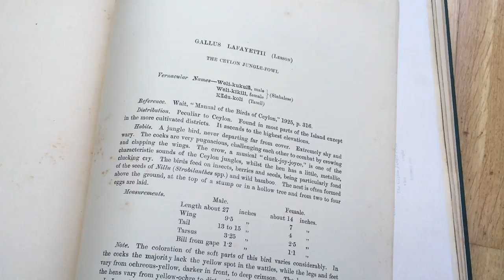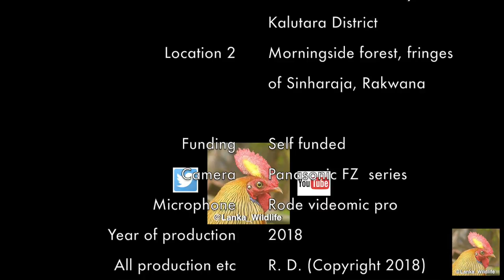Wild chickens in Sri Lanka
This is a higher resolution and improved version of a former upload featuring wild junglefowl from Sri Lanka.  They are wild chickens endemic to the island.  They are generally wary of people (sometimes hunted) but in certain places can be semi-tame - they were filmed at a village in the fringes of a remnant of the lowland rainforest formerly part of Sinharaja and on another patch at Rakwana, Sri Lanka.